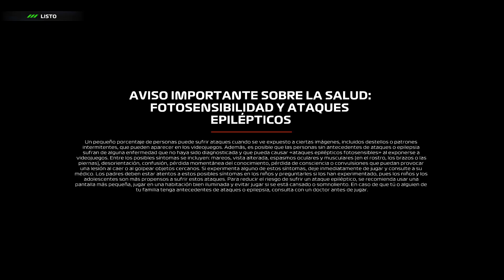EA Sports F1 24 PS5! Haciendo eventos en F1 World #139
EA Sports F1 24 PS5! Haciendo eventos en F1 World #139 -- Watch live